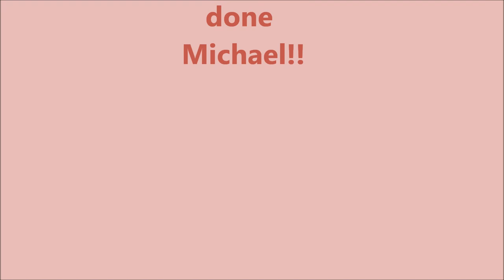EGIS Got Talent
Just a tiny snippet of the action from the finals of El Gouna International School Got Talent competition. All eight acts were outstanding. The judges kept everyone waiting around three quarters of an hour for their hard decision! First is Nicholas who came third singing and playing piano, next is first grader Farida reciting a patriotic poem, and finally the winner tenth grader Michael!